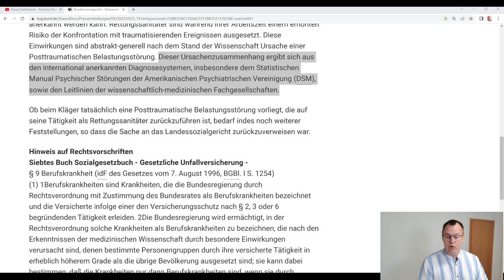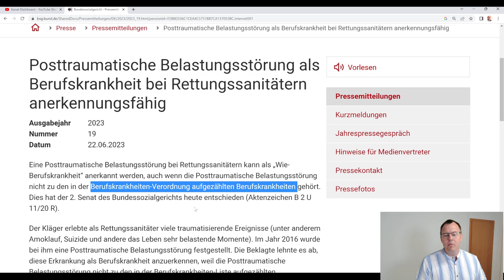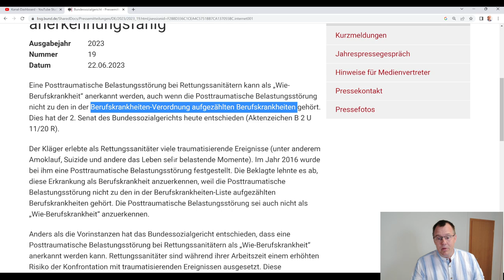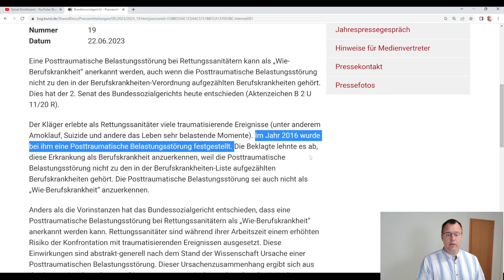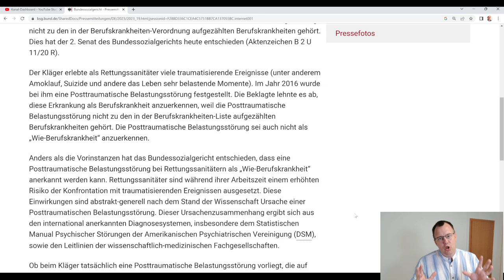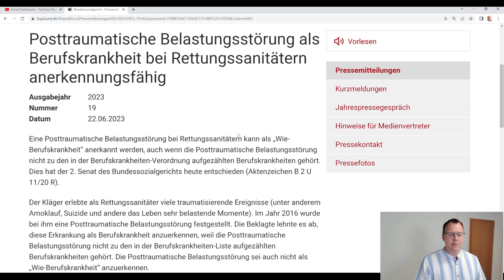Posttraumatische Belastungsstörung (PTBS) kann Berufskrankheit sein: BSG Urteil 22.06.23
Eine Posttraumatische Belastungsstörung, die durch eine berufliche Tätigkeit verursacht wird, kann eine sogenannte Wie-Berufskrankheit sein. Das Bundesozialgericht urteile in einem Grundsatzurteil am 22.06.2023 unter dem Akten B 2 U 11/20 R. In dem entschiedenen Fall ging es um die Frage, ob ein Rettungssanitäter Anspruch auf die Zuerkennung einer Berufskrankheit ausgelöst durch PtBS haben kann. Im Grundsatz hat das BSG dies bejaht, aber im entschiedenen Einzelfall die Sache an das Landesozialgericht zurückverwiesen. Das LSG muss nach Ansicht der Kasseler Richter noch prüfen, ob die PtBS, die beim Kläger medizinisch nachgewiesen vorliegt, tatsächlich durch seine Tätigkeit als Rettungssanitäter ausgelöst wurde! Ein wichtiges und wegweisendes Urteil für die Praxis auch in der Rentenberatung!